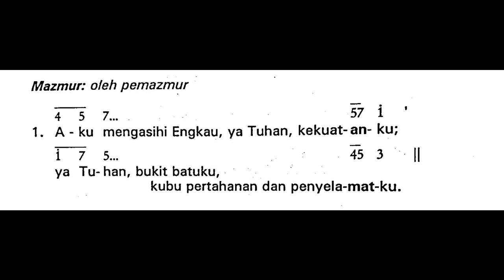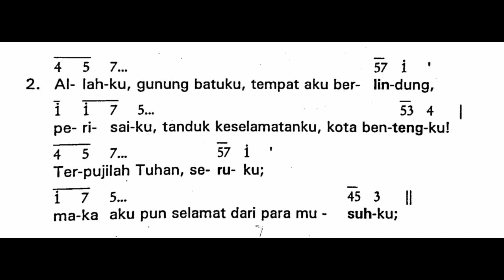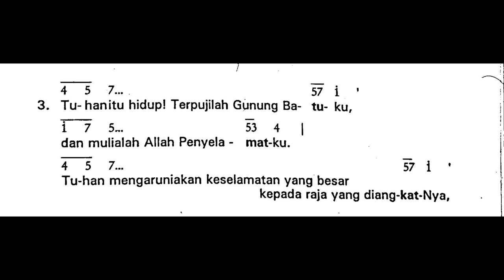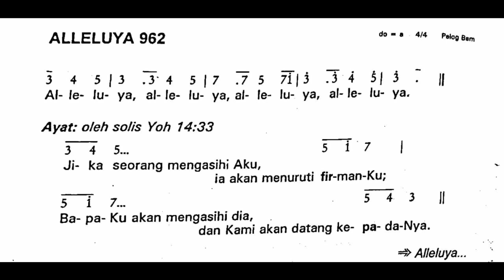[EDISI LAMA] Minggu, 31 Oktober 2021 | Minggu Biasa XXXI (Tiga Puluh Satu) | Mazmur Tanggapan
Shalom!